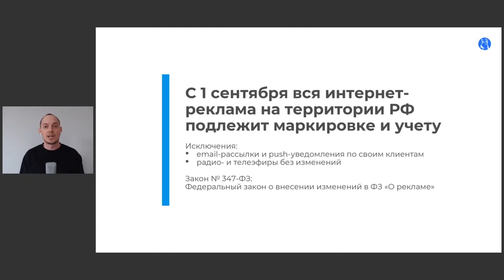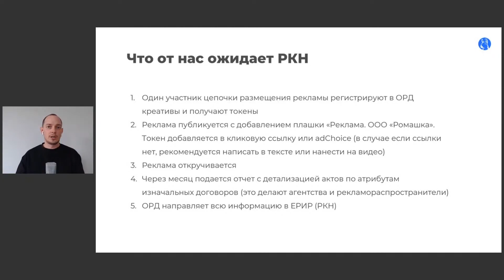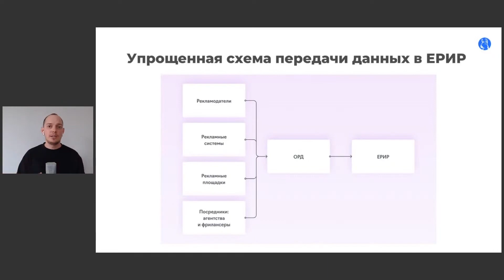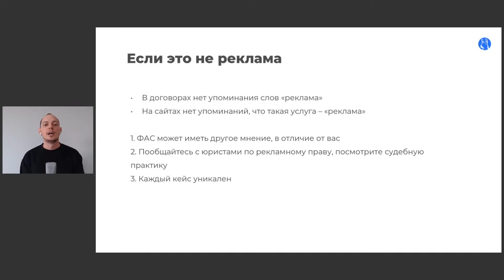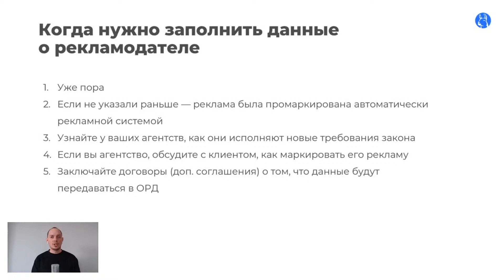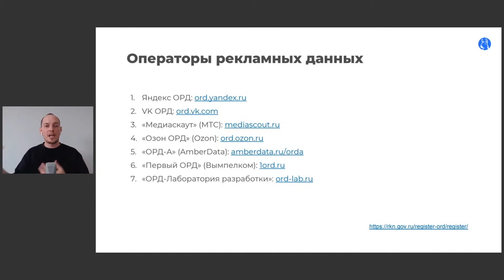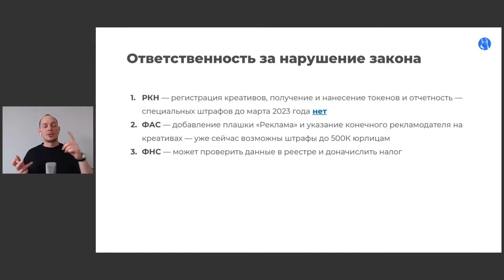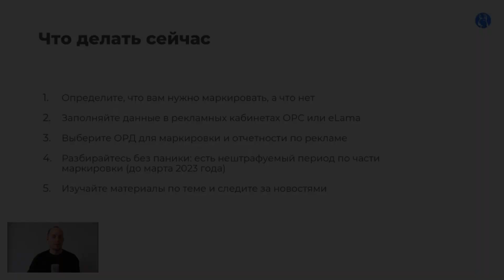Как маркировать рекламу в 2023 году и не нарваться на штраф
Как маркировать интернет-рекламу в 2023 году, чтобы избежать проблем — расскажет Никита Кравченко, ведущий специалист по работе с платным трафиком в eLama.

00:00 — Введение
00:26 — Этапы маркировки рекламы
01:01 — Что от нас ожидает РКН
02:19 — На кого распространяется закон о маркировке рекламы
02:52 — Упрощенная схема передачи данных в ЕРИР
03:10 — Кто является оператором рекламных данных
03:42 — Какую рекламу нужно маркировать
05:05 — Когда нужно заполнять данные о рекламодателе
05:46 — Заполнение и отправка отчетов Яндекс
06:00 — Маркировка и отчетность по другим форматам рекламы
07:09 — Ответственность за нарушение закона
07:09 — Что делать сейчас